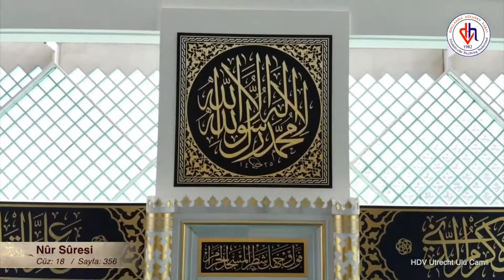18. Cuz - Hollanda Diyanet Vakfı Mukabele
HDV Utrecht Ulu Camii Din Görevlisi Süleyman Coşkun.